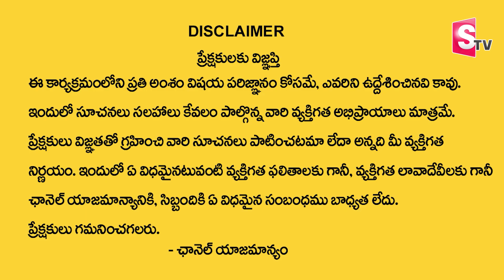Chavali Anjaneya Murthy : కనుమ రోజు ఎందుకు ప్రయాణం చేయకూడదు..? | SumanTV Devotional